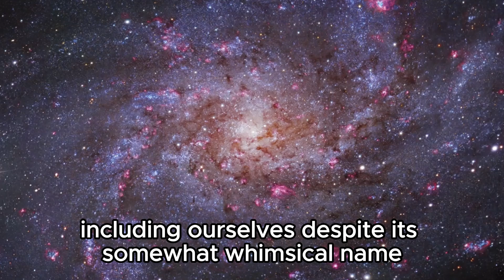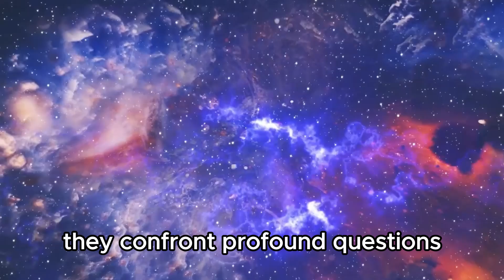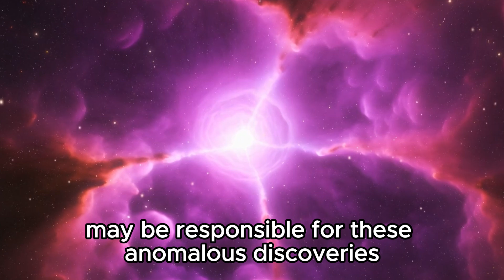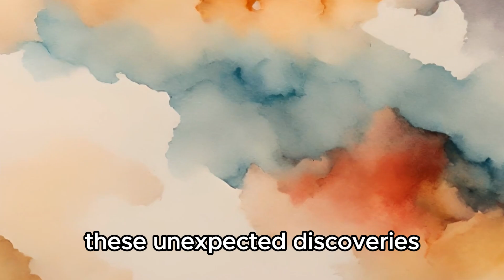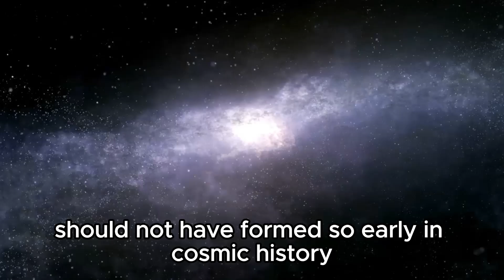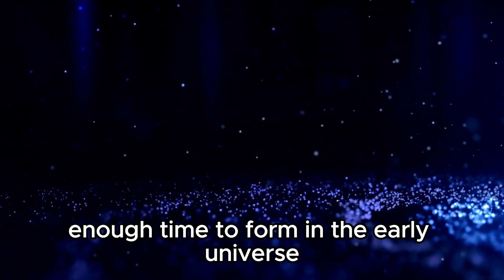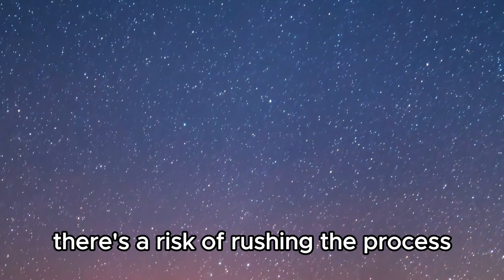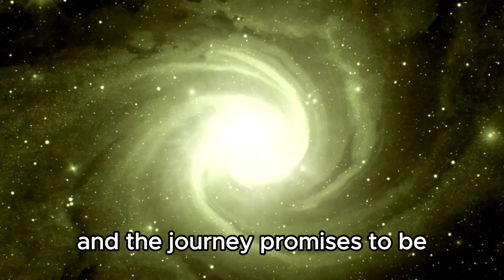James Webb Telescope Just Detected First Massive Structure Older Than the Universe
🔭 James Webb Telescope Detects First Massive Structure Older Than the Universe! 🌌

Prepare to have your mind blown as we uncover the groundbreaking discovery made by the James Webb Space Telescope—a massive structure older than the universe itself! Join us as we delve into the implications of this unprecedented find, its impact on cosmology, and what it means for our understanding of the cosmos.